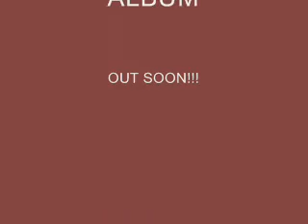Sa Dabaw na ta!(Kuyaw kaayo ba)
7TH HEAVEN at Kanto Bar,Matina Town Square,Davao City